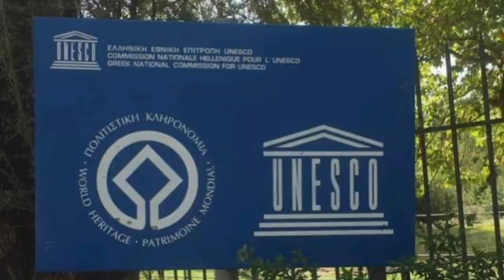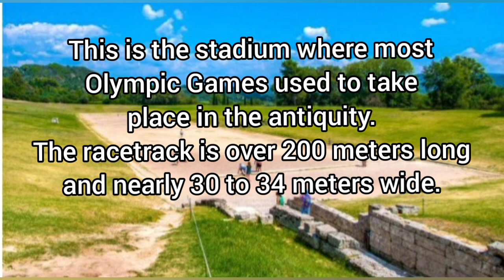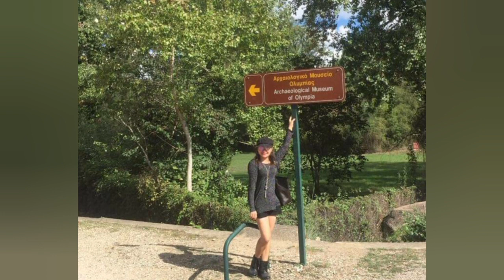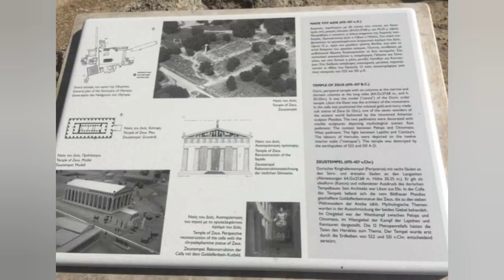Ancient Olympia GREECE | Photographs & Memories | My Journey #53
Ancient Olympia Greece, the Birth Place of the First Olympic Games.

Ancient Olympia Greece is a small town in Elis on the Peloponnese peninsula in Greece, famous for the nearby archaeological site of the same name, which was a major Panhellenic religious sanctuary of ancient Greece, where the ancient Olympic Games were held. The site was primarily dedicated to Zeus and drew visitors from all over the Greek world as one of a group of such "Panhellenic" centres which helped to build the identity of the ancient Greeks as a nation. Despite the name, it is nowhere near Mount Olympus in northern Greece, where the Twelve Olympians, the major deities of Ancient Greek religion, were believed to live.

Backround music not mine.

Artist: Barren Gates & BEAUZ (feat. Harley Bird) NCS Realease